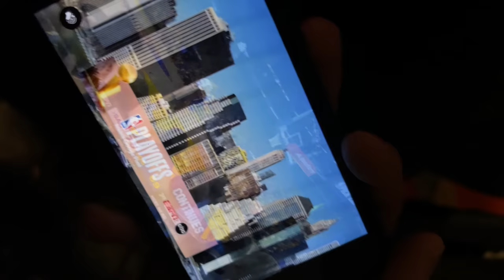Mein Geburtstag war ein absoluter Erfolg 🎂 🎁